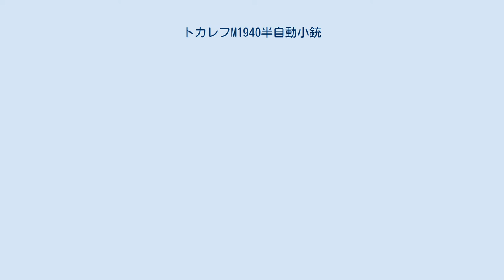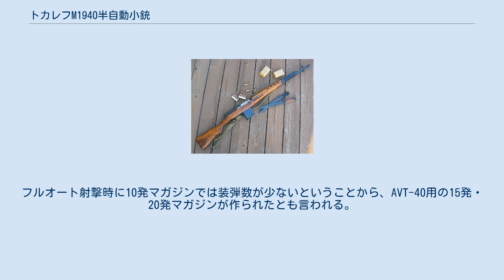トカレフM1940半自動小銃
ソ連・ロシアの小火器
#7.62mm銃
トカレフM1940半自動小銃（トカレフM1940はんじどうしょうじゅう、ロシア語：Самозарядная винтовка Токарева, образец 1940 года〈СВТ-40〉 （Samozaryadnaya Vintovka Tokareva, Obrazets 1940 goda〈SVT-40〉）は、第二次世界大戦中にソビエト連邦で開発された半自動小銃である。
 SVT-38 この時代にソ連軍が使用していた代表的な狙撃銃には、しばしばモシン・ナガンM1891/30が挙げられるが、この銃は機関部がボルトアクション方式だったために、連続して狙撃を行う事が困難だった。
1930年代に入り各国の軍隊では次世代小銃として半自動小銃の開発を進めていた。
ソ連の銃技師フョードル・トカレフは、この、スコープから目を離さず連続狙撃が可能である半自動小銃の研究を1920年代末頃から開始した（半自動小銃の構造についてはリンク先を参照）。
 そして、1932年に試作型の半自動小銃が完成。
しかし、機関部の不具合から、この試作銃は制式採用されることはなかった。
トカレフは、この試作銃の欠陥を解消したうえで更なる改良を重ね、1938年にトカレフM1938半自動小銃を完成させた。
 別名SVT-38とも呼ばれたM1938は、機関部はガス圧作動方式を採用・使用する弾丸は、以前から小銃に使用されてきたリム付き7.62x54mmR弾を併用可能という高い互換性を備えていた。
しかし、当時のソ連軍が使用していた弾薬には粗悪品も多く混じっていたため、発射圧でふくらんだ空薬莢がチェンバー（薬室）内部に貼り付き作動不良を起こす事が少なからずあったという。
トカレフM1938半自動小銃には、この作動不良を防ぐためにチェンバー内に細かな溝を刻む事で空薬莢がチェンバー内に貼り付かないよう改良が施されている。
 トカレフM1938半自動小銃の開発に成功したが、以前から使用されていた弾薬は、フョードル・トカレフが採用した装弾方法に合わなかった。
そのため、給弾不良をよく引き起こし、また、軽量化を目指したため構造強度が低く耐久性も劣っていた。
そこで、トカレフは、これらの欠点を若干克服したトカレフM1940半自動小銃（別名：SVT-40）を開発した。
試作と改良を重ねたトカレフM1940半自動小銃だが、M1938からの欠点を完全に克服したわけではなかった。
また、新たに寒冷地では発射薬の燃焼力低下による不発や、給弾不良も引き起こした。
さらに、スコープの固定金具に不具合が多発し、正確な射撃ができないという苦情も相次いだ。
 M1938の欠点を改善するべく開発されたM1940であったが、最後まで欠点を改善することはできなかった。
しかし、徐々に生産数を減らしつつ終戦まで生産され、また戦後、猟銃としてフルオート機能を封印したKO-40も生産された。
 世間から見れば失敗作に近いM1940だが、作動方式や機構などは当時には無いものであった。
ドイツ軍は、戦地で鹵獲したM1940を自軍の自動小銃開発の参考にし、そのまま使用したこともある。
 また、比較的軽量な狙撃銃である事も手伝って赤軍の女性スナイパーたちの多くはこの銃を愛用した。
確認戦果309名射殺という傑出した成績を残した史上最高の女性スナイパーリュドミラ・パヴリチェンコも、遠距離射撃の精度に優れているモシン・ナガンM1891/30から、遠距離射撃には不向きでも装弾数が10発と多く、パヴリチェンコが得意とした後退戦闘や防御戦闘、あるいは近～中距離での市街戦という状況に適したこのトカレフSVT-40に持ち換えている。
 AVT-40は、M1940にセミオート射撃とフルオート射撃のセレクターを追加したもので、当時不足していた機関銃を補うために開発された。
フルオート射撃時に10発マガジンでは装弾数が少ないということから、AVT-40用の15発・20発マガジンが作られたとも言われる。
外見はM1940とほぼ同一であるが、ライフル弾をそのままフルオートで射撃するには無理があり、制御ができないほど大きな反動が発生したほか、銃本体が反動に耐え切れず破損してしまう危険もあるなど、問題は多かったが、終戦までに50万丁ほどが生産された。